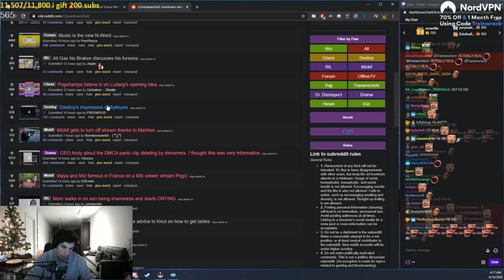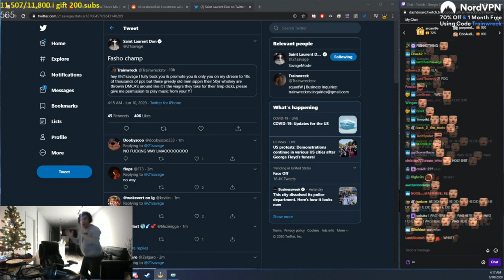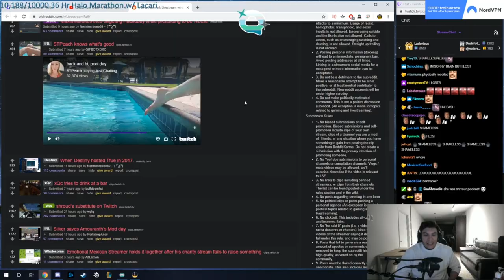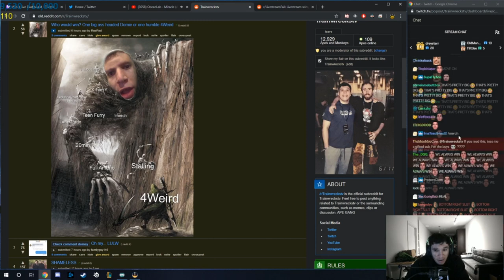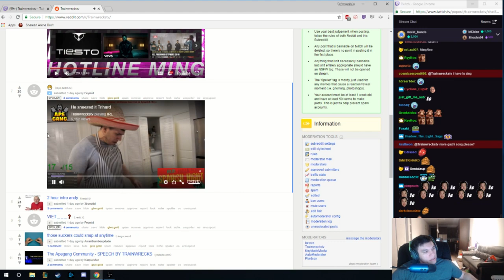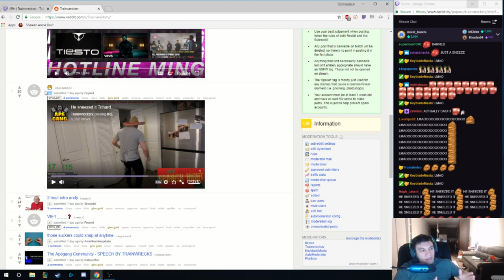Trainwrecks Top Clips of All Time!